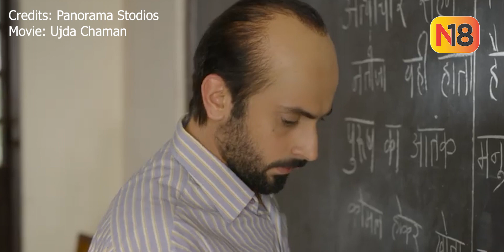now Gone kesh? Same same story || पब्लिक को समझा क्या है ???? ? National 18